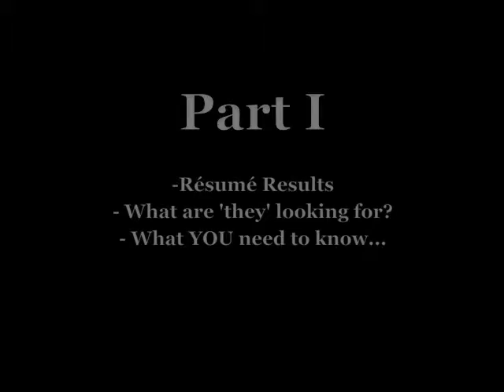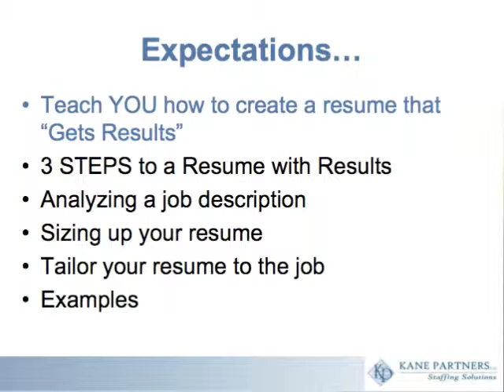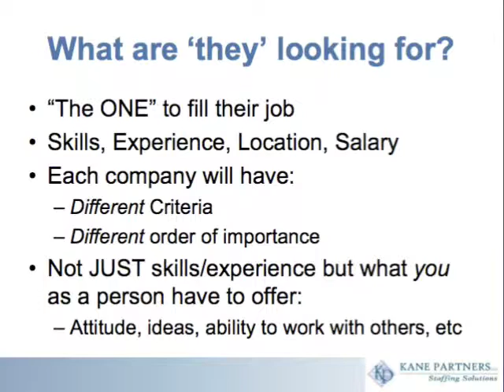Resume Results Part 1